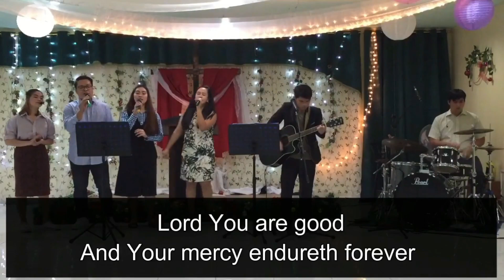You Are Good